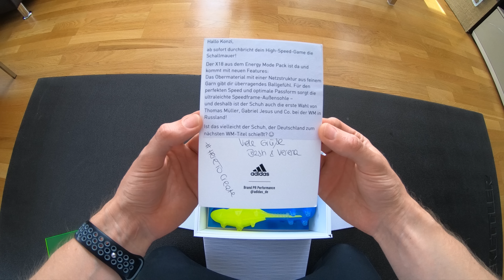What's inside this BIG adidas Box ?!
Unboxing the new adidas World Cup 2018 Football Boots!

▸ business[at]teamfk.de